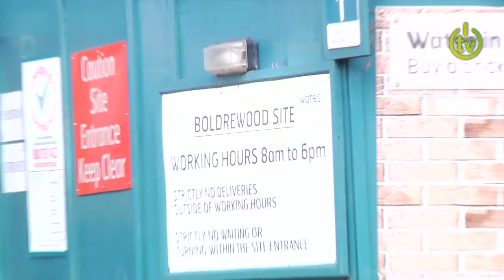Current Report 17/10/13